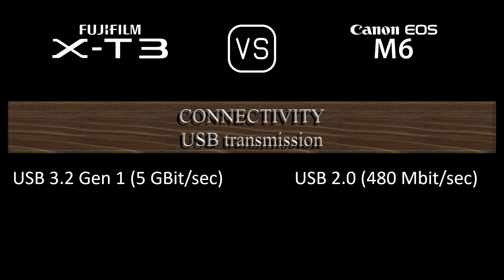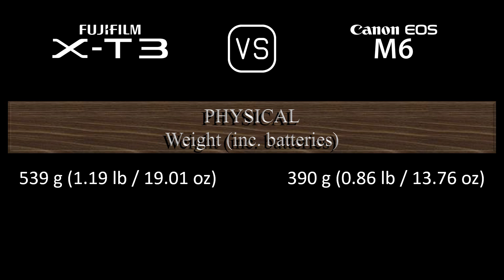Fujifilm X-T3 vs. Canon EOS M6: A Comparison of Specifications